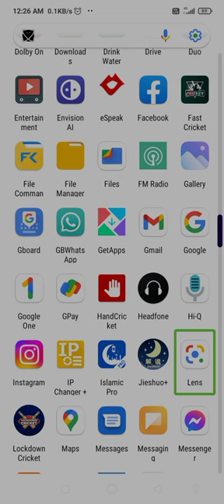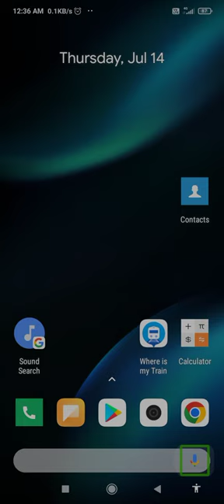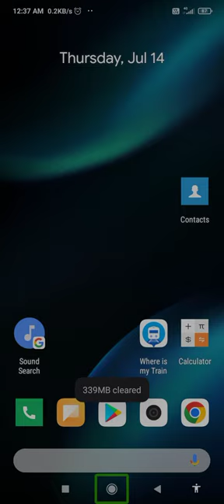new cricket game for blind online and offline support audio sound and commentary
hello guys in this video we are going to check new cricket game for blind yes guys this game is online or offline
you can play this game online with your friends and you can play with bot

guys this game name is log down cricket yes guys this is new cricket for blind if you interested in cricket you can play live commentary audio sound
9basically today our topic is how to play log down cricket for blind
long down cricket is very interesting cricket for visually impaired persons

with this game you can play India versus England match India versus Australia Africa you can play IPL also